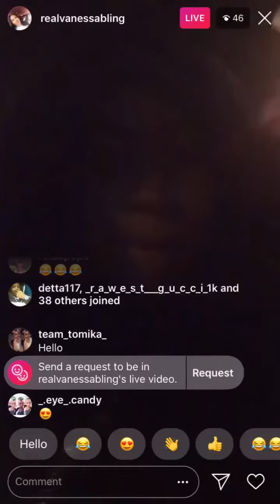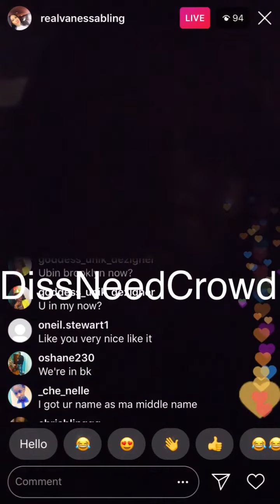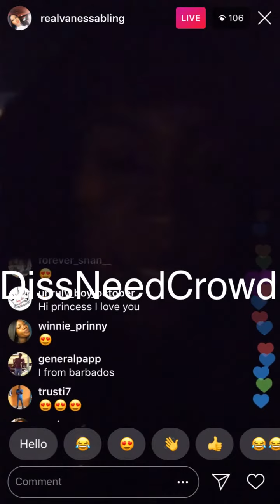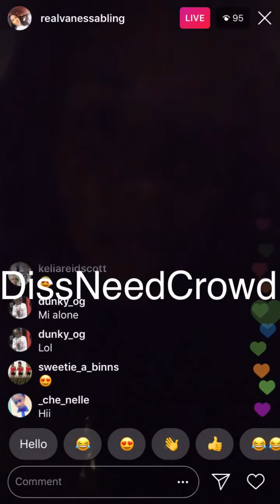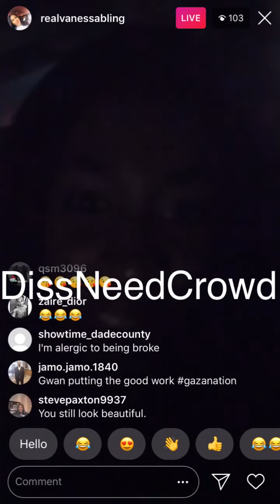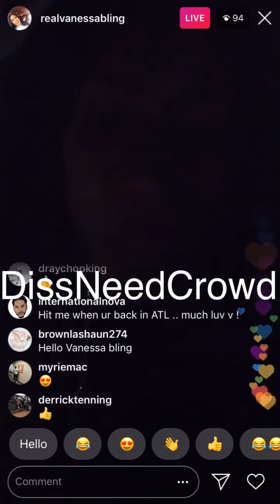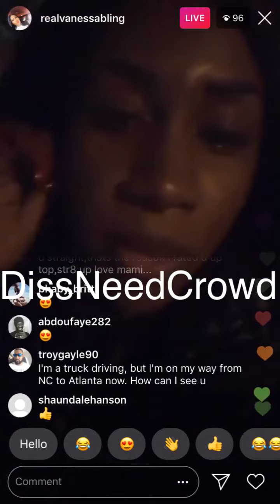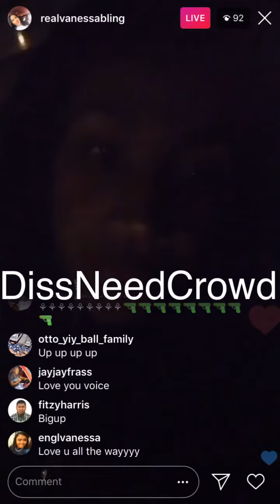Vanessa Bling takes shot at All Females in Dancehall saying her music is on regular billboard 10wks